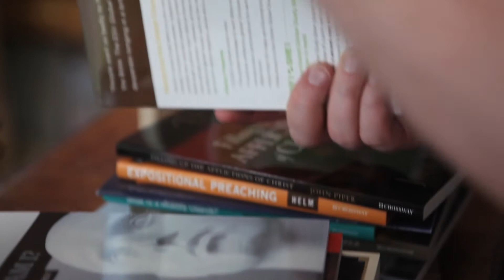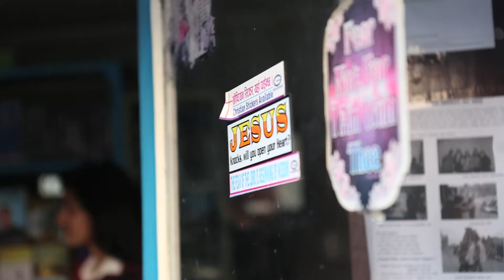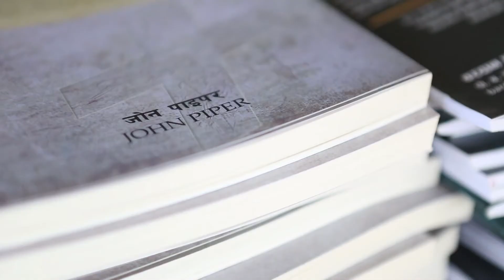A Glimpse into Theological Famine Relief in Nepal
See how gospel-centered books, translated into Nepali, are resourcing the growth of the church in Nepal.

Special thanks to partners SARA Ministries and ES4M's Michael Heitland. Filmed and produced by Jordan & Cassie Timpy of Agape Visuals (to learn more see agapevisuals.com).